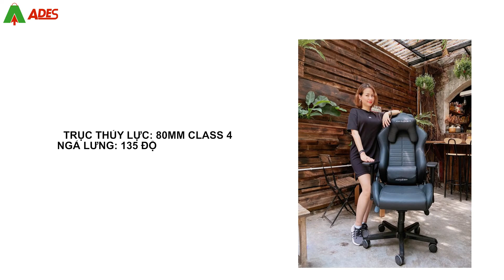Ghế DXRACER - King series GC-K06-N-S1